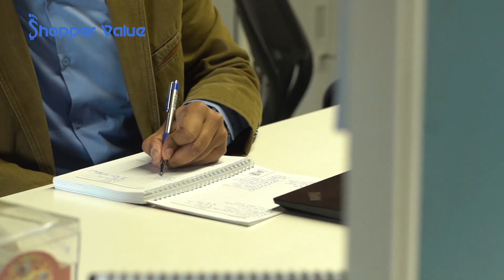Khaadi's Digital Transformation with Shopper Value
Find out how Khaadi, one of the biggest retail brands in Pakistan, used Shopper Value to enhance the conversion and revenue of their stores. The speakers talk about the Shopper Value's crucial role in their journey towards digital transformation and experiencing direct benefits from the product including improvement in the employee management system.